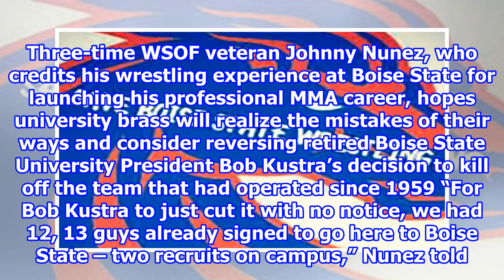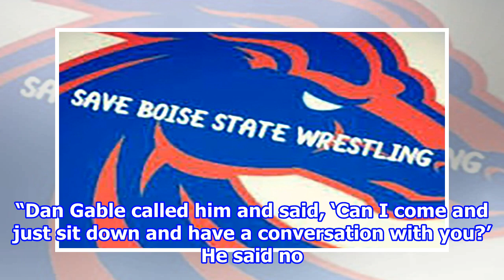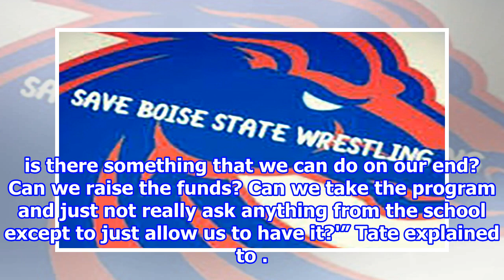Miesha Tate, Johnny Nunez leading charge to reinstate Boise State wrestling program 2018/8/13-Syn...